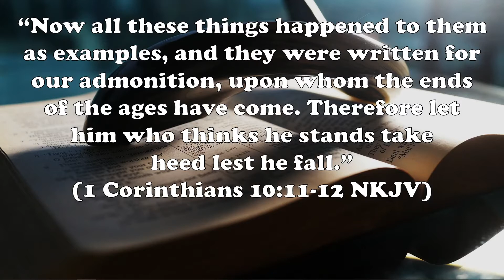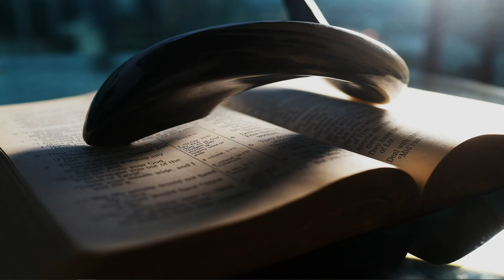Let's Talk About An Amazing Comeback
In this weeks "Let's Talk About" Pastor Dennis Lee takes a look at the amazing come back in Israel from the Babylonian captivity and how it parallels our situation today.